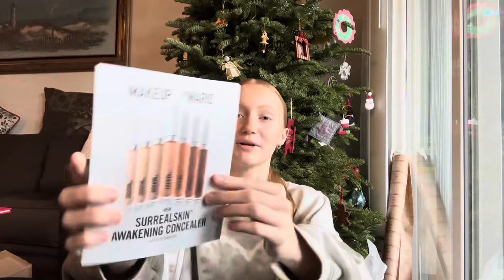WHAT I GOT FOR CHRISTMAS 2023